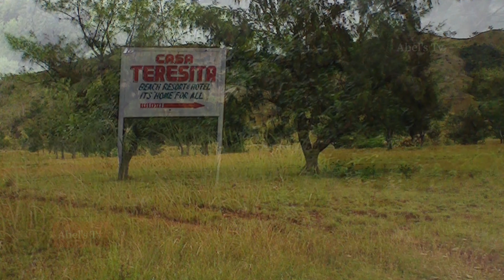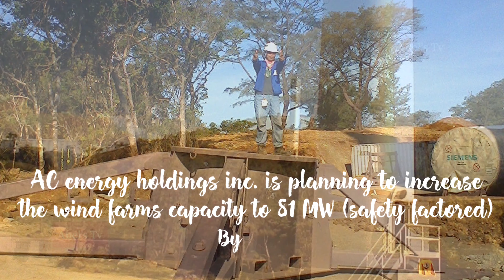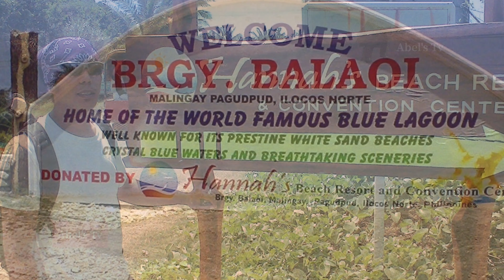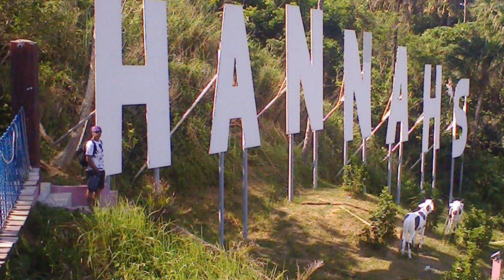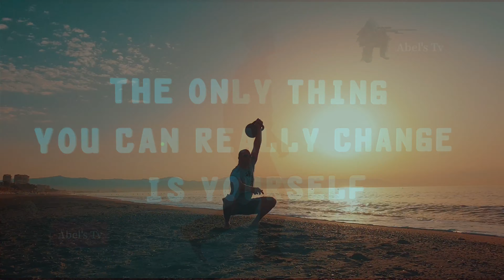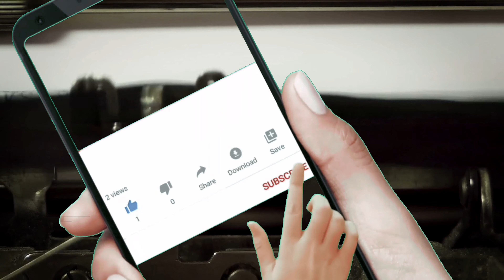Wind turbines before and after brgy.caparispisan pagudpud ilocos norte